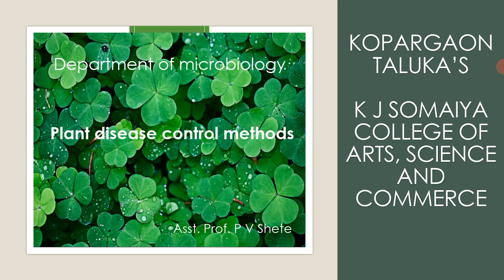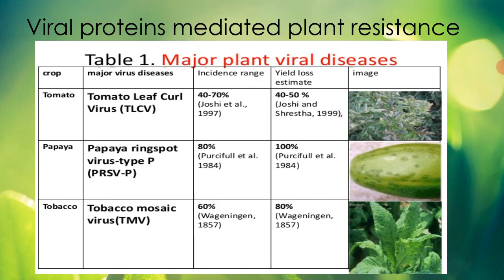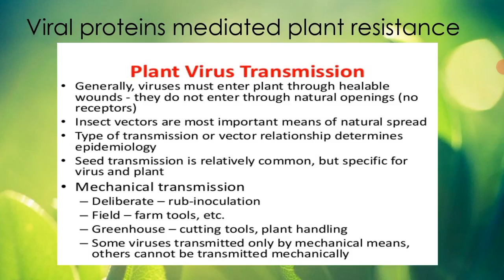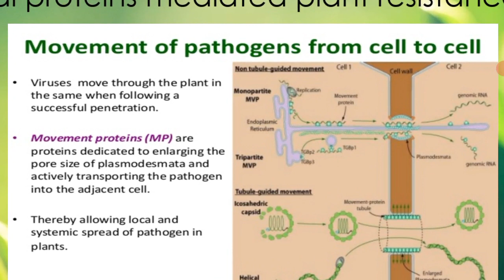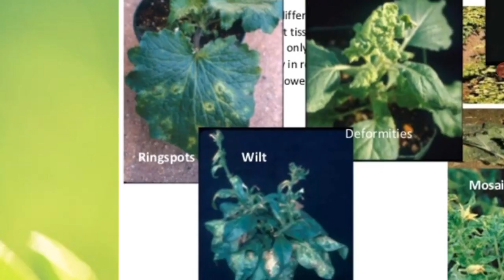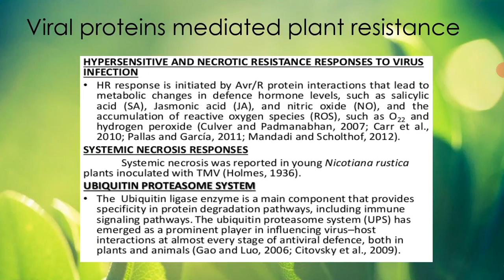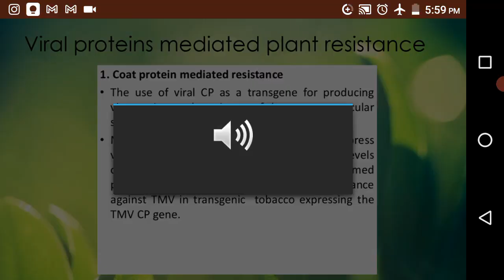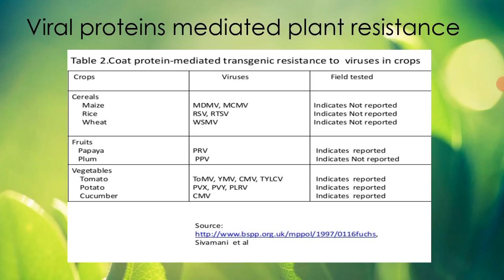Asst. Prof. P V Shete; MB 341; agricultural and environmental microbiology; lecture 76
plant disease control methods, viral protein mediated resistance, general structure, genome of plant viruses, examples of plant viral infections and specific viruses, replicate process of plant virus inside the plant, types of viral protein mediated resistance, coat protein mediated resistance mechanism, replicase mediated resistance mechanism in palnts